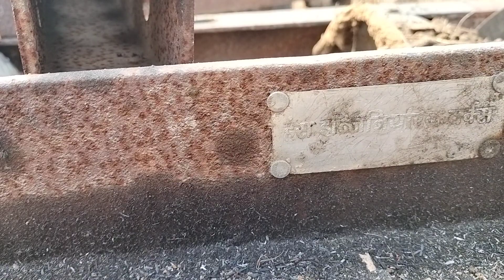गन्ना 🎋 फसल लगाने के लिए अभी से ही खेतों की तैयारी अलग-अलग तरीके से अलग-अलग उपकरण से किसान कर रहे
किसान भाई अभी से ही अपने खेतों में जो भी काम. जरूरी है वह किसान अपने खेतों में कर रहे हैं अभी से ही ध्यान अगर दिया जाएगा तो ही अगली फसल अच्छी हो जाएगी।